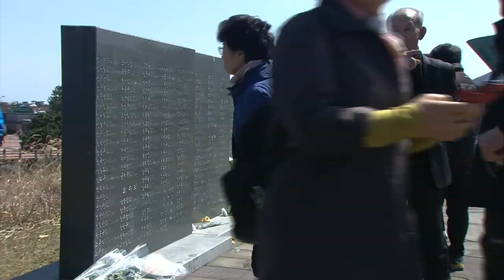4.3 71주년 추념식 , 손녀의 편지 그리고 김연옥 할머니의 통곡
제주 안덕 동광리 출신 김연옥 할머니와 손녀의 사연~